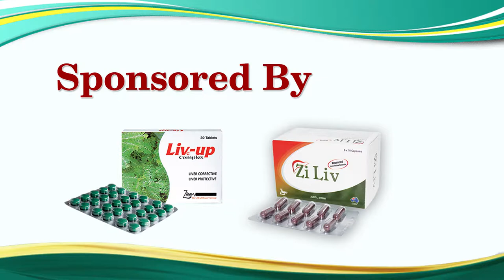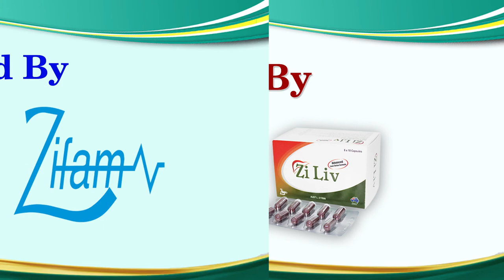World Hepatitis Day 2018 (Prof. Win Win Swe)